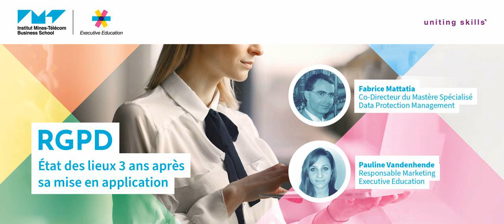[Podcast] RGPD : Etat des lieux 3 ans après sa mise en application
Pauline Vandenhende, Responsable Marketing des Formations Executive, et Fabrice Mattatia, Co-directeur du Mastère Spécialisé Data Protection Management, vous présentent dans un podcast l'état des lieux du RGPD trois ans après sa mise en application.